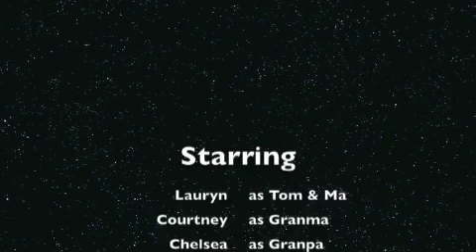The Grapes of Wrath Project for McCoy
Lauryn, Courtney, and me.. the grapes of wrath.